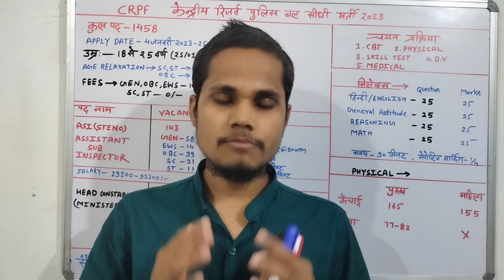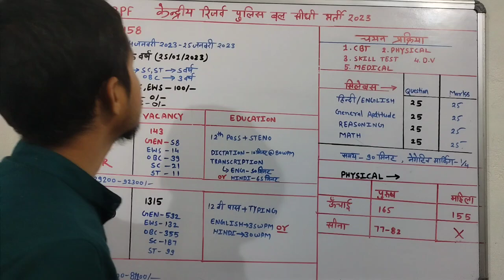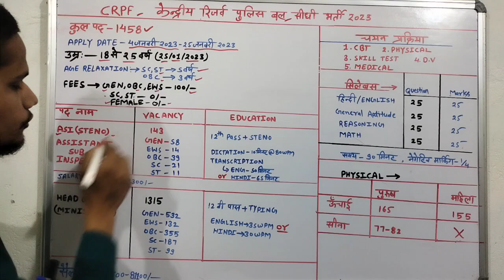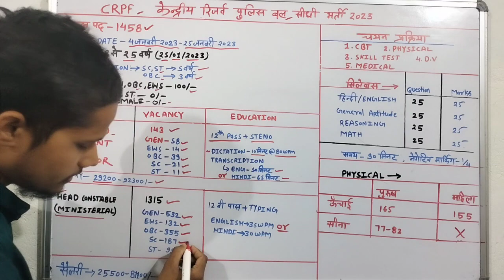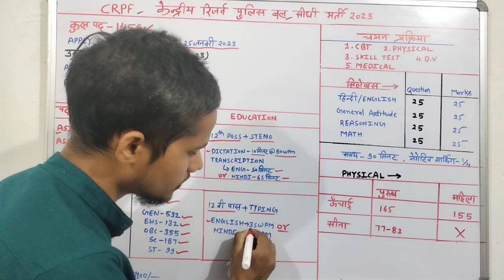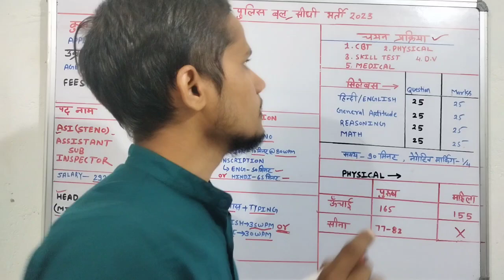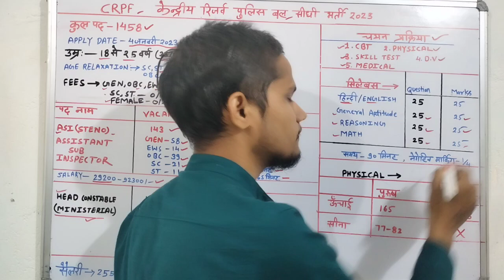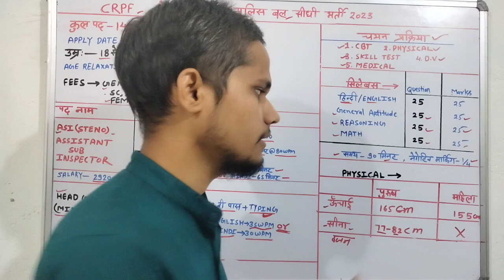crpf asi hcm new vacancy 2022|10th 12th pass govt job|crpf asi steno hc bharti 2022|10 pass upcoming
crpf asi hcm new vacancy 2022|10th 12th pass govt job|crpf asi steno hc bharti 2022|10 pass upcoming|top 5 govt job vacancy in january|upcoming vacancy 2022-23

your question:===
crpf hc vacancy 2022
crpf recruitment 2022 pdf
crpf hcm vacancy 2022,crpf bharti 2022
crpf new vacancy 2022 apply online
ssc crpf constable new vacancy 2022 update
crpf rally vacancy 2022
crpf open rally vacancy 2022
crpf rally vacancy apply online form 2022
latest govt job in december 2022
top 5 government job vacancy in november 2022
new vacancy 2022
top 5 govt job vacancy december 2022
10th pass govt jobs 2022
10th pass job
10th pass govt job vacancy 2022
odisha job 10th pass
10th pass job recruitment 2022
10th pass new vacancy 2022
12th pass latest govt job 2022
10th pass government jobs 2022
12th pass government jobs 2022
12th pass jobs 2022
10th pass job
50
ssc 10th pass job,
bi 10th pass job
12th pass sarkari naukri
10th pass job 2022
job for 10th pass
12th pass job
12th pass jobs
10th pass job
12th pass job private company
12th pass job updates
12th pass private job
12th pass govt jobs 2022
sbi 12th pass job
10th pass job vacancy
12th pass private
12th pass job 2022
12th pass job 2021
12th pass. job
job for 12th pass
12th pass govt job
12th pass job in dubai
12th pass job vacancy
10th and 12th pass job
12 pass jobs
12th pass government jobs 2022
zomato 10th pass job
govtjob portals
UPCOMING GOVT JOBS 2022
2022 में आने वाले सरकारी नौकरी|Upcoming Vacancy ( Recruitment) in 2022 | 2022 Job Vacancy march
upcoming new vacancies in 2022
new job notification in 2022
govtjob portals
2021 में आने वाले सरकारी नौकरी|Upcoming Vacancy
anganwadi 2022
anganwadi vacancy 2022 gujarat
anganwadi new vacancy 2022
anganwadi
anganwadi supervisor
8th pass anganwadi job
srav shisha abhiyan bharti 2022
anganwadi worker
rojgar samachar
october rojgar samachar
november rojgar samachar
rojgar samachar december 2022
rojgar samachar july
december rojgar samachar
september rojgar samachar
rojgar samachar september
zee rojgar samachar
zee news rojgar samachar
zee news rojgar samachar today
july rojgar samachar
gujarat rojgar samachar
indian navy apprentice recruitment 2022
navy apprentice
indian navy apprentice 2022
indian navy apprentice online form 2022
indian navy apprentice
navy apprentice 2022
indian navy iti apprentice 2022
indian navy apprentice vacancy 2022
indian navy apprentice form kaise bhare
nda ki vacancy kb niklegi 2023
nda upcoming vacancy 2022
nda new vacancy 2023
nda vacancy 2022 syllabus
nda vacancy 2022 10th pass
nda vacancy 2022 for girl